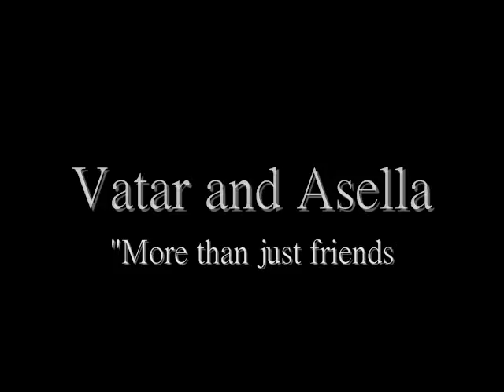Entries for DekarForever's MOC Contest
My entries for DekarForever's Couple MOC Contest: Enemies- Toa Brutal and Makuta Tazzuk, Deccon and Makuta Intor, and Toa Katrix and Shadow Katrix. Couples- Vatar and Asella, Toa Letrun and Toa Yaildo, Toa Eeaon and Toa Cyrax, and Toa Katrix and Toa Galyku.

NOTE: Asella's body design belongs to Spinaxfan4ever, while Galyku's chest design belongs to Jetfire28 (toamagmare28).

NOTE: When Katrix and Galyku are called "Husband and Wife," they are NOT married (as marriage and similar stuff like that do NOT exist in Bionicle). The only reason I put that is to show everyone how very close their feelings are to one another, as well as how much they love each other.